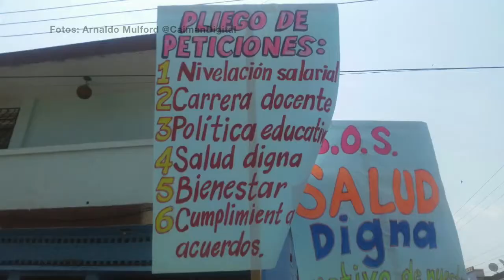Maestros deben ser mejor pagos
Rafael Orduz director de la Fundación Compartir habla sobre el paro de maestros y considera que es razonable que los docentes busquen un aumento en su sueldo y una reforma integral para la calidad de la educación.